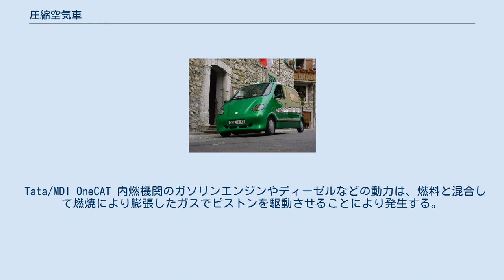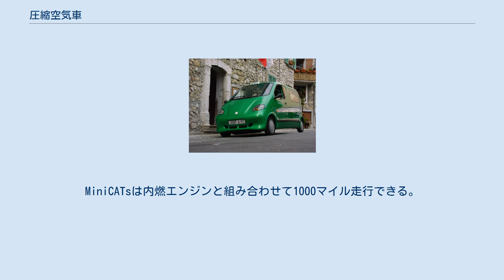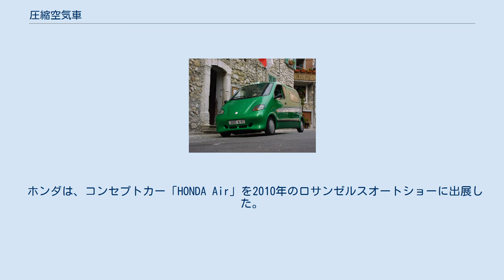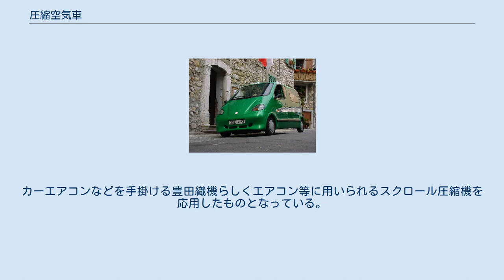圧縮空気車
圧縮空気車 (compressed air car) は、圧縮空気を空気エンジンの動力とする圧縮空気推進の自動車である。
単に空気自動車 (air car) とも。
走行中に空気以外の排気ガスを出さない。
タタ・モーターズ（インド）、MDI（フランス）を含む複数の企業で、試作車の開発が推進されている。
 Tata/MDI OneCAT 内燃機関のガソリンエンジンやディーゼルなどの動力は、燃料と混合して燃焼により膨張したガスでピストンを駆動させることにより発生する。
対して空気自動車の動力は、タンクに貯蔵した圧縮空気をそのまま膨張させることにより、ピストン、あるいはタービンを駆動させることにより発生する。
 圧力レギュレータを必要とする。
 車体を軽くできる（少ないエネルギーで車体を動かせる）。
 高価な素材をほとんど使わない。
 電気自動車のように電池や電動機に使うレアメタルが不要 走行時のCO2、NOx排出量がゼロ。
 製造コストが安い。
 既存技術の組み合わせだけで実現できる。
 現状の電気式エアコンプレッサーを使って圧縮空気を作る場合はエネルギー効率がガソリン車より少し良い程度でCO2排出量の削減に大きく貢献するとは言い難い。
（効率のよい圧縮空気製造方法を生み出す必要がある）エネルギーコストとして見た場合、日本では電気でコンプレッサーを動かして圧縮空気を作る場合、ガソリン税などの税金まで含めたコストとして見れば同じエネルギーを得るのに必要なコストはガソリンより安くなる。
 現状のタンクでは航続距離が200km程度であり、航続距離を伸ばすためには圧縮空気スタンドの普及、圧縮空気タンクの拡大・複数化や小型内燃機関とのハイブリッドにする必要がある。
 日本の場合1MPa以上の圧縮空気は高圧ガス保安法により高圧ガスとして扱われ、空気を充填する作業が高圧ガス製造とみなされる。
圧縮空気スタンドは高圧ガス保安法による法規制を受けるため設置場所が限られ、高圧ガス製造保安責任者が必須となる。
 圧縮空気タンクの定期点検が必要となる。
高圧ガス装置となるためメンテナンスには普通の自動車整備士とは別の資格が必要になり、整備技術者の確保が問題になる。
 交通事故などで車が爆発して搭乗者や周囲の人間を死傷させる危険性がある。
30MPaの圧縮空気が充填された高圧ボンベが破裂した場合は爆弾のように爆発する危険があり、高圧空気タンクの爆発による死傷事故は実際に起きている。
 気温による影響が大きい、気温が上がると空気ボンベの内圧が高くなり危険なため、圧力を逃がす安全装置が必要になるが、これでは燃料が勝手に漏れて行くことになる。
逆に気温が下がるとボンベの圧力が落ちて、航続距離が低下する。
 公道を走るうえで必要なメーター、灯火類や車内の冷暖房装備などに回すエネルギーの余裕が小さく、内燃機関の熱源も無いため別途燃料が必要になるか、空気で発電機を回す必要がある。
 MDIはタタ・モーターズと提携して空気自動車の共同開発をしている。
MDIではMiniCATsとCityCATsの2車種を開発中である。
MiniCATsは内燃エンジンと組み合わせて1000マイル走行できる。
 OneCATsの価格帯はインドでの経済開発段階の顧客に届く$5,100から$7,800での販売を目指している。
OneCATsのインドでの販売権はタタ・モーターズが所持しているが、低エンジン温度の問題などにより当初より計画が遅れ、2009年12月の時点で2011年の発売予定となっている。
 超軽量車体はFRPと射出フォームとアルミで作られ溶接ではなく接着剤で接合される予定である。
エンジンは純空気エンジンとデュアルエナジーエンジンの2通りを予定している。
デュアルエナジーエンジンは内燃機関としても作動する。
 ホンダは、コンセプトカー「HONDA Air」を2010年のロサンゼルスオートショーに出展した。
 2011年9月には、コンプレッサーを手がける豊田自動織機の社員で結成されたクラブが空気エンジン車KU:RINを開発、空気エンジン車としては世界最高となる129.15km/hを記録した。
カーエアコンなどを手掛ける豊田織機らしくエアコン等に用いられるスクロール圧縮機を応用したものとなっている。